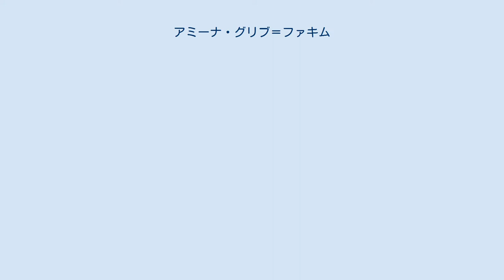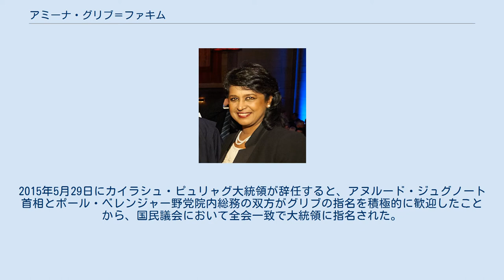アミーナ・グリブ＝ファキム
ロレアル-ユネスコ女性科学賞受賞者
ビビ・アミーナ・ファードース・グリブ＝ファキム（英語: Bibi Ameenah Firdaus Gurib-Fakim、1959年10月17日 - ）は、モーリシャスの生物学者、政治家。
第6代大統領を務めた。
「Gurib-Fakim」は出生時の姓「Gurib」と、結婚した男性の姓「Fakim」から成る二重姓であり、前者は片仮名では「ギュリブ」とも書かれる。
 2015年12月7日、インドのプラナブ・ムカルジー大統領と会見したファキム ハセンジ・グリブとファードース・ダーゴヒーの子として、スリナム村に生まれる。
プレーヌ・マニャンで育ち、セント・パトリスの小学校を卒業。
高校卒業後はイングランドに渡り、1983年に化学の学位を得てサリー大学を卒業。
エクセター大学で有機化学の博士号を取得後の1987年に帰国し、モーリシャス大学に勤務した。
 その後、モーリシャス研究審議会研究部長、モーリシャス大学理学部長、同大学副学長、国際科学会議連合アフリカ地域事務所長を歴任。
また、CIDPリサーチ・アンド・イノベーションの社長として、モーリシャス固有の植物の医学的・栄養学的効用の研究に没頭した。
 2014年12月、レペップ連合の大統領候補に選ばれた。
2015年5月29日にカイラシュ・ピュリャグ大統領が辞任すると、アヌルード・ジュグノート首相とポール・ベレンジャー野党院内総務の双方がグリブの指名を積極的に歓迎したことから、国民議会において全会一致で大統領に指名された。
同国の元首に女性が就いたのは大統領制導入前のエリザベス2世と、2012年と2015年に大統領代行を務めたモニーク・ベルポーに次ぐ3人目であり、正式な大統領に就任したのはファキムが初である。
2016年、ファキムがNGOから提供されたクレジットカードを流用し、宝石や洋服など最大2万6000ドル分を私的に購入した疑惑が地元メディアに報じられ、2018年3月17日に大統領辞任を表明（23日に退任）。
 1988年に外科医のアンワル・ファキムと結婚し、1男1女を儲けた。
カトル・ボルヌに親や夫、子供と暮らす。